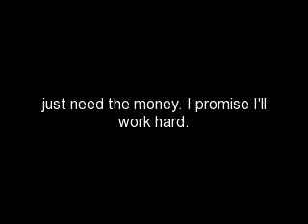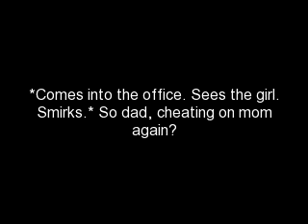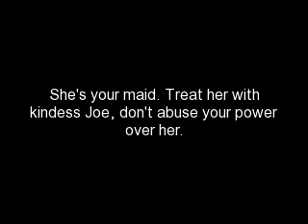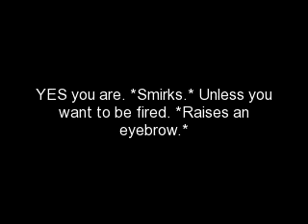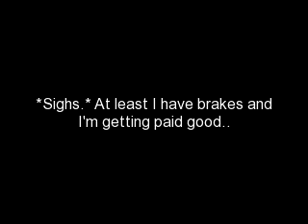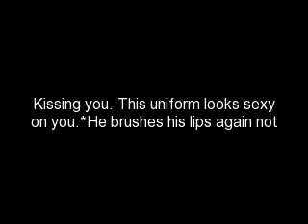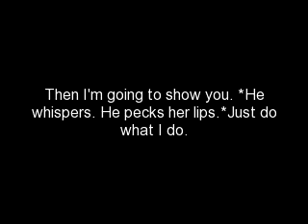A Maid's Love (A Jemi Love Story)Episode 29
Demi-*Walked out.*Caitlyn, is there celantro in the garden?
Caitlyn-Yes.
Demi-Thanks. *Went to the garden and found the celantro she took a hand full and went to the kitchen. She washed it and took a small pot. She makes a small amount of chicken soup with it. This is good to help with hangovers and getting drunk. She put it in a bowl and made ginger tea. She took it in a tray upstairs to his room. Walks in and walks over to him.* Sir sit up.
Joe-*Sits up. She places the tray on his lap and he looks up at her when her face was close to his. He stared at her lips.
Demi-*Pulls back.* Eat it all, it'll probably taste alittle too minty and it'll numb your tongue slightly but it works.
Joe-*Nods. He begins to eat. He looks up.* Not your best dish. *He chuckles making a face.*
Demi-Oh, just eat it.
Joe-*Finishes after a while. Drinks the tea.*
Demi-*Sitting on the floor hugging her knees. Her face burried there. He had told her to go rest but she stayed to make sure he ate. She fell asleep there.*
Joe-*His tongue was numb. He bit it rpeatedly. Noticed she's fallen asleep. Stared at her.*
Demi-*Began to fall to the side. Too deep in sleep to feel it.*
Joe-*Catched her fast. He sighed. Shook her.*
Demi-..Mnn.. *Groans.*
Joe-*Picks her face up. He takes the hair out from her face. Whispers.* If you don't wake up I'm going to kiss you.. *He ran his thumb over her lips.*
Demi-*Woke up alittle.*
Joe-Demi, wake up. *He placed a strand in back of her ear. Her ponytail messy.*
Demi-*Opened her eyes. Saw him so close. She got up quickly* I'm so sorry sir. *Grabs the tray.* When should I wake you up?
Joe-Three thirty.
Demi-*Nods.*
Joe-And don't ever make that soup again. That's an order.
Demi-*Nods. She walks out of the room and goes to the kitchen. She washes the dishes and small pot. She finishes and heads upstairs. She goes into the room and sees her rose in a small vase.*
Caitlyn-It fell, I put it in water. Its too pretty to let it die.
Demi-Thank you. *She smiles and sits down next to her. Sighs.*
Caitlyn-Whats wrong?
Demi-If I tell you something will you hate me?
Caitlyn-Is it bad?
Demi-To you probably. And to me, extremely bad.
Caitlyn-Really? What is it?
Demi-I think I might possibly like. Sir. Creepy...
Caitlyn-And how is that bad for me? Why would I get mad?
Demi-Well because you hate him.. And you just wanted to be friends because I hurt him physically.
Caitlyn-*Shakes her head.* You got it wrong. I want to be friends with you because you're cool. I liked that you didn't faun over him like almost every girl does. And I can see why you like him. He treats you different than any other girl I've seen him date, or be around.
I'm really bored -.- any love manga recommendations? Bolita is doing alot better :3